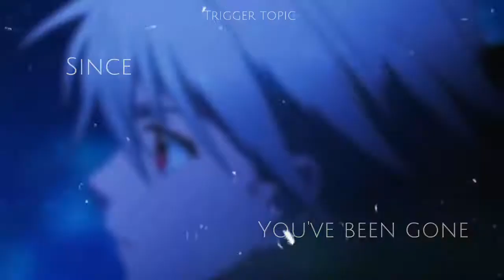Trickster - Amv - Since you've been gone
Anime: Trickster
Song: Since you've been gone

AMV BY:ME
!If you want to re-upload it (this amv) to your acc I allow it as long as you give credits!
It tooks me more than 2-3h..